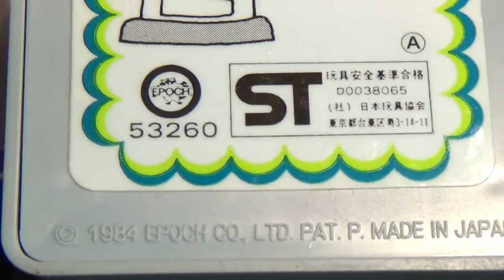【レトロ ミニゲーム】エポック社 コミックパンチ 6 コンチワくん 昭和 懐かし ポスト 玩具 ドキドキ 黒ひげ危機一発 made in japan epoch mini game 1984 ブラゼ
エポック社 コミックパンチ 6 コンチワくん １９８４年発売、メイドインジャパン。手前のスイッチを回転させて、奥へ一回押し込み、何もなかったら、また回転させて、奥へ押す、という遊び方。飛び出させた方が勝ち、というルール。勝った気はあまりしないけど、飛び出した、コンチワくんは喜んでいる感じ。出るタイミングは毎回ランダムで、電池不要、ミニサイズなので邪魔にならない一品。実際、丸型ポストはデザインはいいんだけど、中身が取り出しにくく、現在の四角ポストに入れ替えられていったので、もう赤いゴミ箱にしか見えない人もいるかもな、、